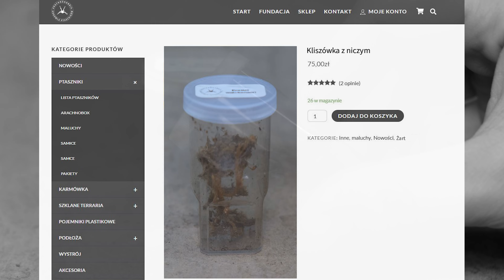JAK HODOWAĆ ERESUSA? |ARACHNOHOBBIA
Eresusy i skakuny kupisz tu!

Spotkajmy się na EXOTIC FEST!